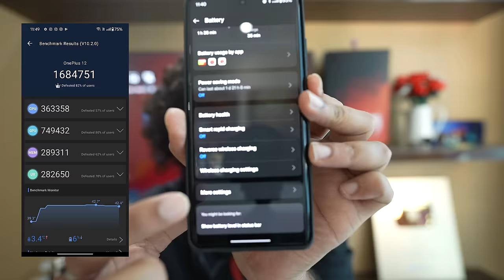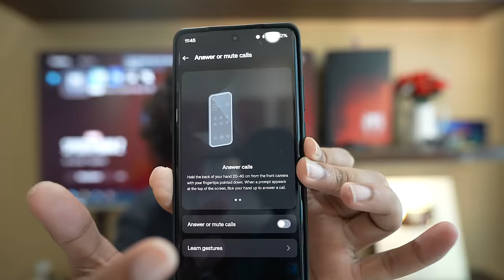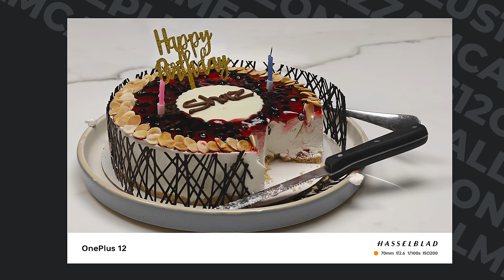OnePlus 12 | My Review | One of the Best !!! | Malayalam with Eng Sub